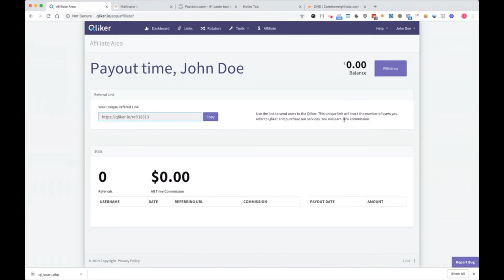Qliker.io - Affiliate System